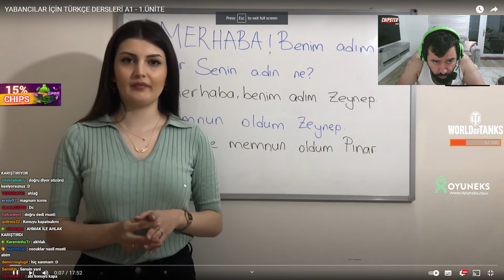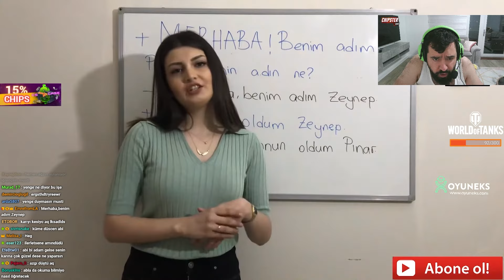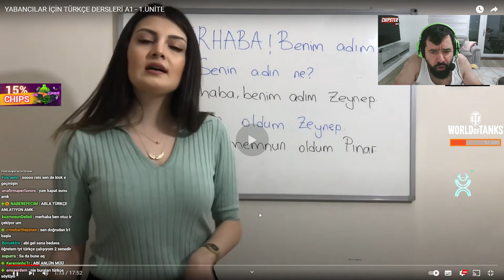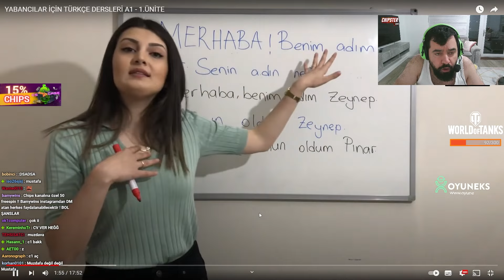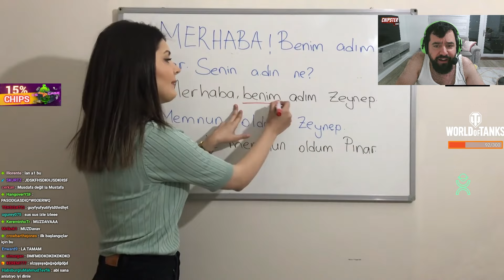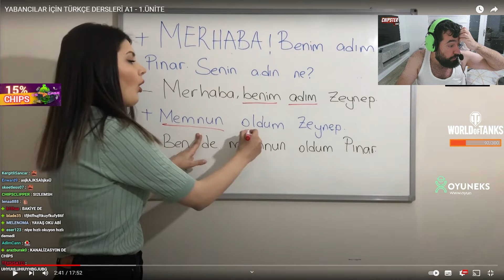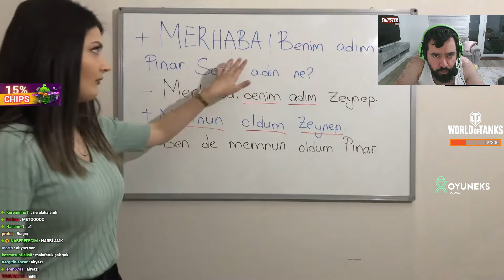CHIPS A1 TÜRKÇE ÖĞRENİYOR